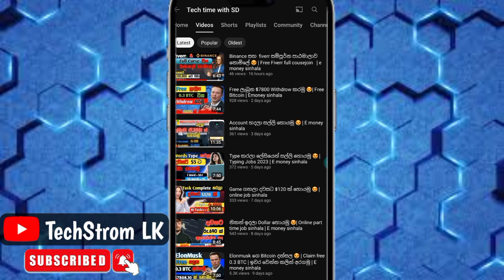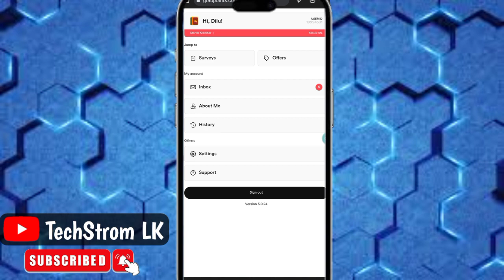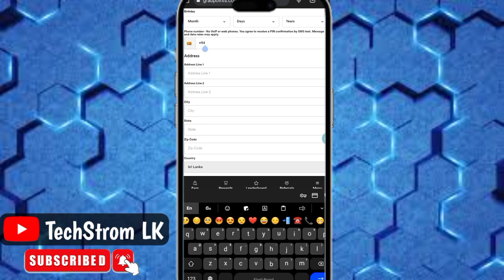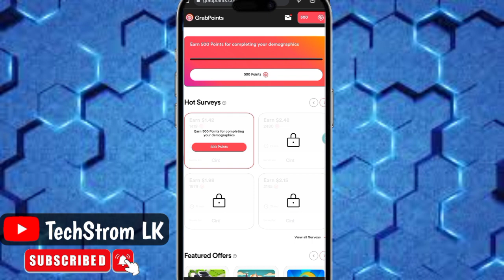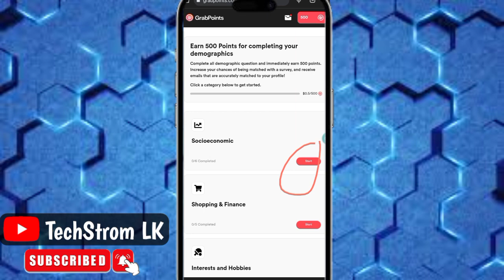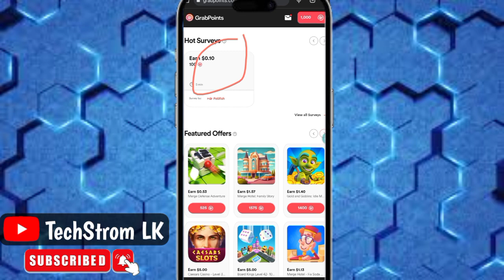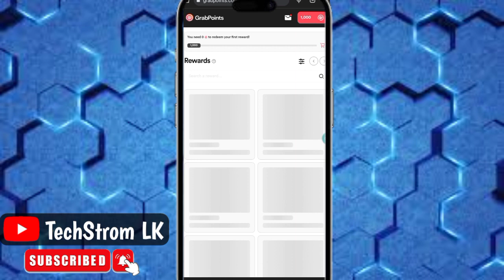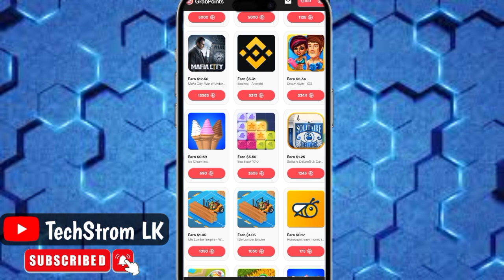Mini Game ගහලා සල්ලි හොයමු 😍 | Online Job Sinhala | e money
Earn USDT
Binance withdrawal
elonmusk
elonmusk free btc
elonmusk referral
free dollar
free usdt
free withdrow
elonexy
marksukerburg
Online minning site
Mini games
earn from game
game gahala salli hoyamu
ගේම් ගහලා සල්ලි